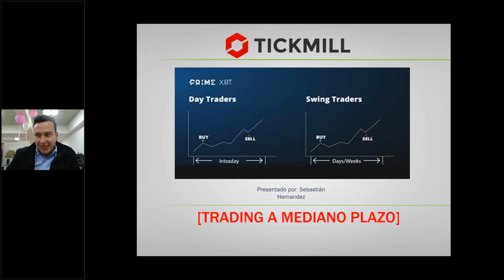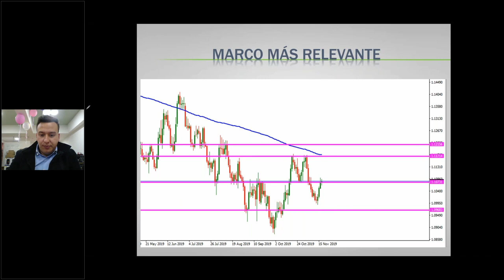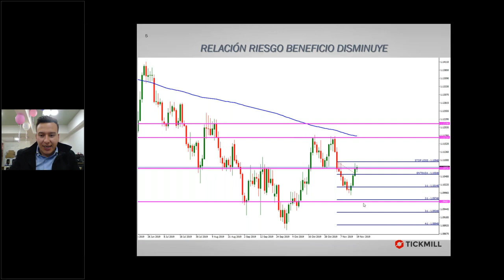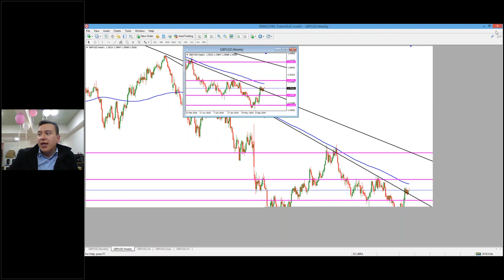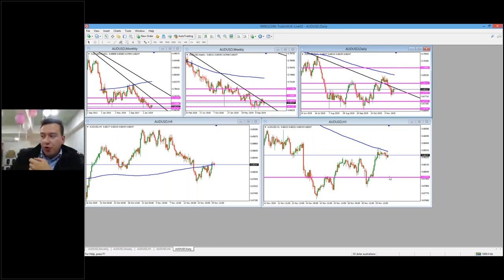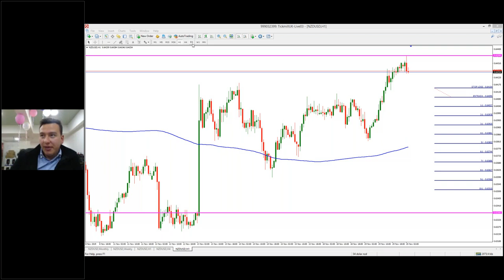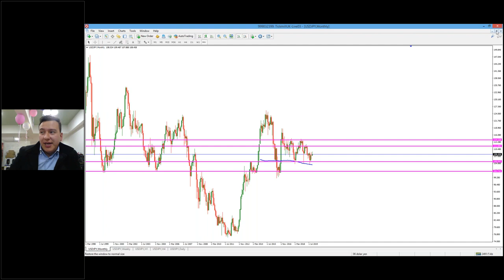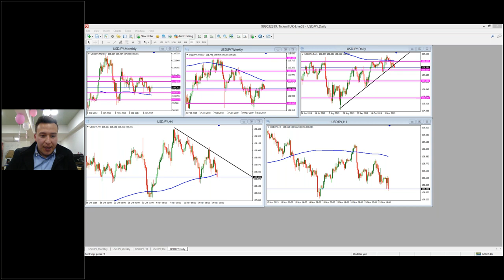Estrategias y Técnicas de Trading (20/11/2019)